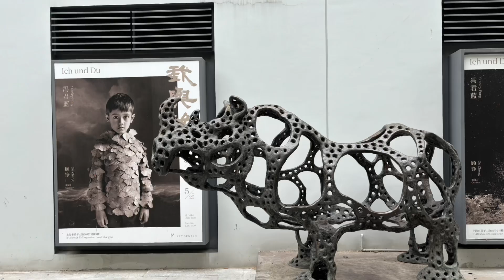Shanghai M50 Creative Space 2024.05.25